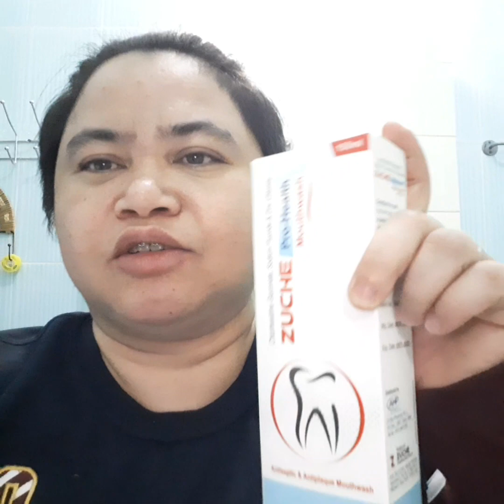Braces/Road to Beautiful Smile | CHEX TV